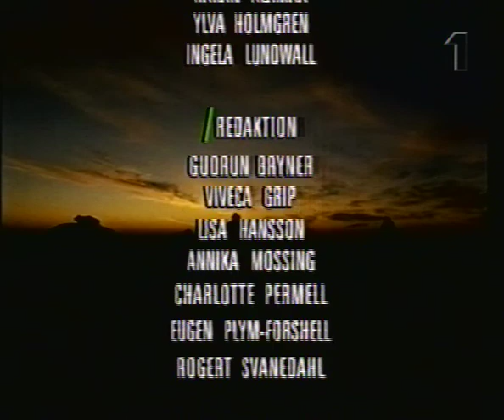Mitt i naturen - Colorado, Klippiga bergen